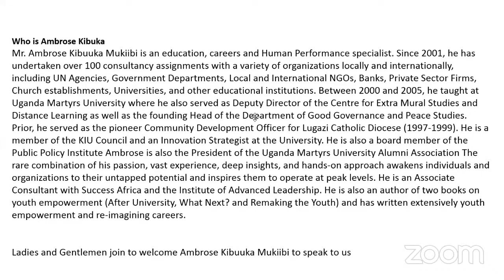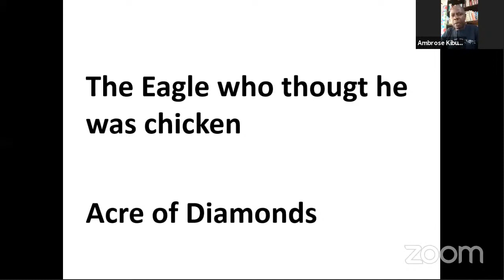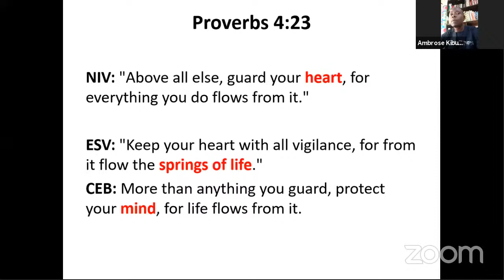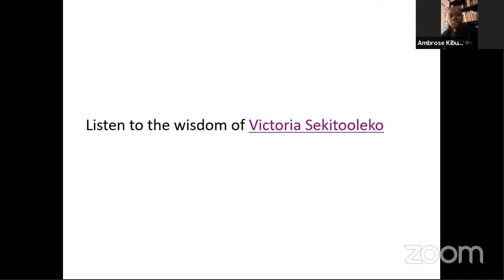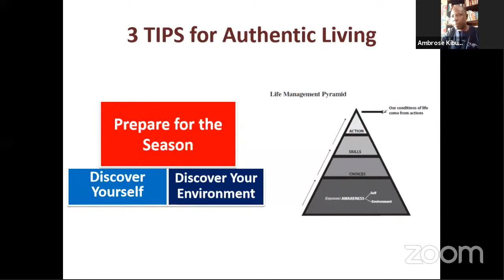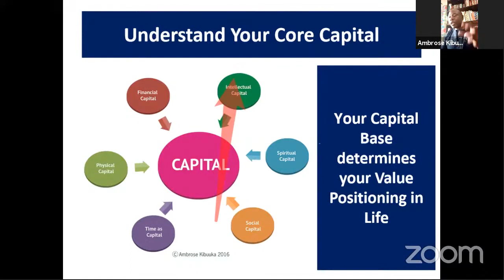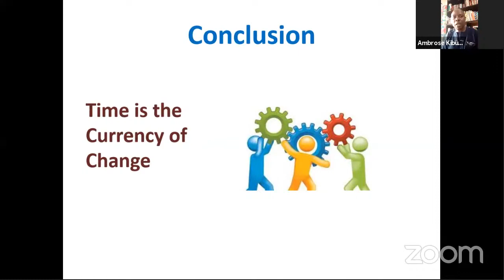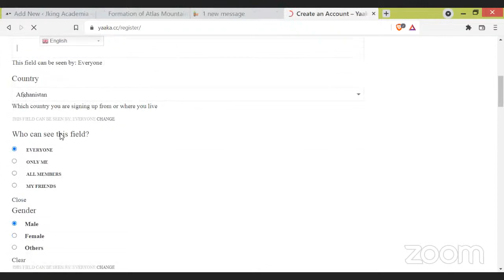Self Discovery and Self Development Session By Ambrose Kibuuka Mukiibi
Renowned careers specialist Ambrose Kibuuka Mukiibi the Author of After University What Next, talks to Yaaka Digital Network learners and parents about self discovery and self development. He emphasized that you need to find and know yourself in order to claim your destiny and greatness in this world.